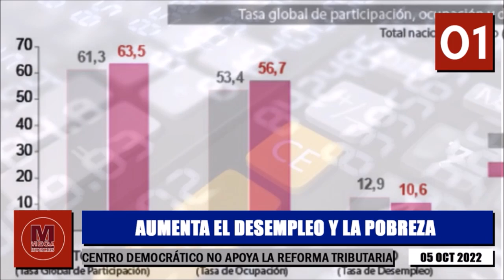🔴 EL CENTRO DEMOCRÁTICO NO APOYARÁ LA REFORMA TRIBUTARIA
Comunicado del centrodemocratico sobre la reformatributária del